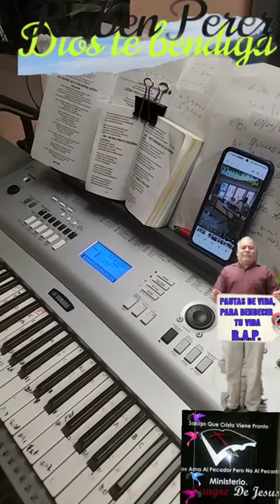si tú le buscas.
PAUTAS DE VIDA, PARA BENDECIR TU VIDA.